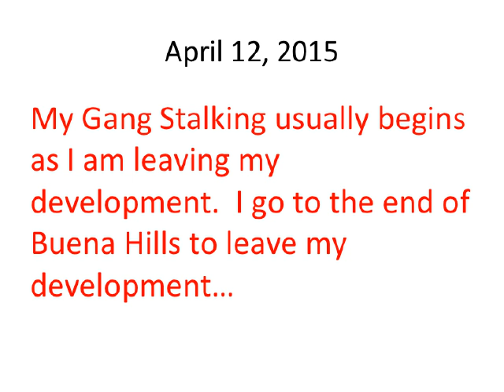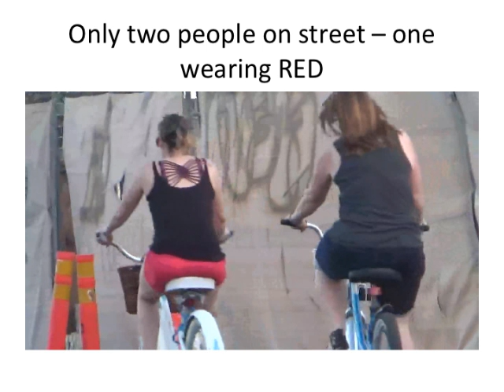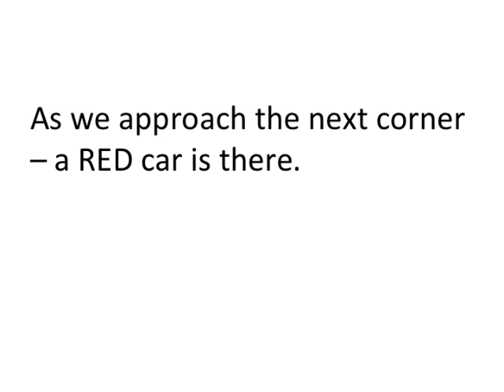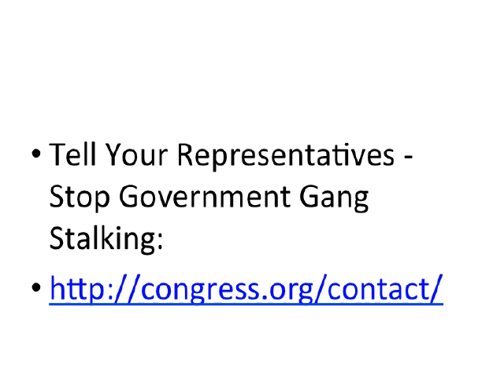Corrupt U.S. Government Continues To Gang Stalk With No Accountability - 4/12/2015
Demand An Investigation Into Government Gang Stalking – April 12, 2015

Your police now Gang Stalk Citizens with Vigilantes.

Your firemen now Gang Stalk Citizens with Vigilantes.

Your Neighborhood Watch Groups now Gang Stalk using an FBI tactic called conspicuous  surveillance – riding RED cars, RED trucks, wearing or carrying RED – following average citizens as they shop in grocery stores, following them into bathrooms, causing distracted driving on the road as they pull out of alleys, are there at intersections, are there in front of, beside, in back of citizens wherever they go 24/7 for years.

No politician will tell the American people your government now uses Shunning like extremist religious sects it gets their targets to Gang Stalk average citizens in their own homes when they leave or enter their homes.  It gets neighbors to BEEP horns to harass citizens when they go into their yards.  It gets surrounding neighbors to use power equipment to disturb sleep and harass.  Your government now tries to socially isolate citizens it arbitrarily picks for years of 24/7 touchless torture/Government Gang Stalking.

No politician in America will tell the American people your government now uses dogs to harass citizens.  It has dogs run up to them when they walk in parks.  It has Gang Stalkers with dogs there standing next to their cars when they come out of stores.  It uses the Gang Stalking tactic of street theater – will have two Gang Stalkers – one in a car coming toward the citizen target/one walking on the side walk with a waist high dog.  The car stops.  The second Gang Stalker goes to the car – drops the leash of the waist high dog who goes toward the target.  Waist high dogs are a favorite in Gang Stalking used to intimidate.

Alarms set off wherever the target goes, BEEPING to harass wherever the targets goes, Shunning by neighbors where the target lives – social isolation used against citizens, NOISE used against citizens, Neighborhood Watch Groups in every neighborhood where the target goes used against citizens – this is the outrageous abuse, this is the Government Gang Stalking program that Sociopath Neoconservative Authoritarian, Dick Cheney, with his Neoconservative Authoritarians in our intelligence-industrial complex in America, in the America of Washington and Jefferson – that moral pervert Dick Cheney set up.

Who among Americas leaders has the integrity to expose Government Gang Stalking?